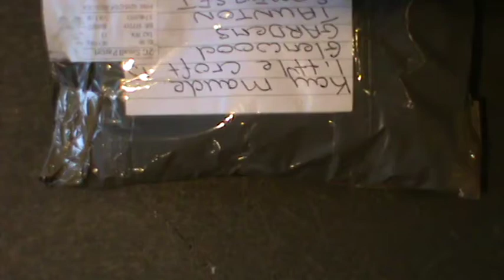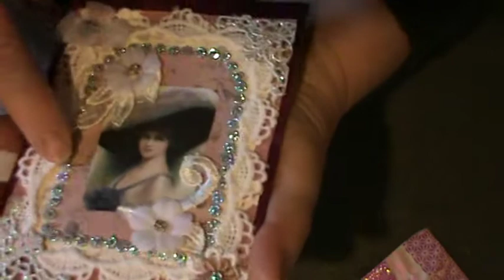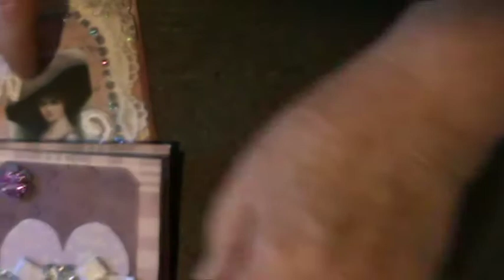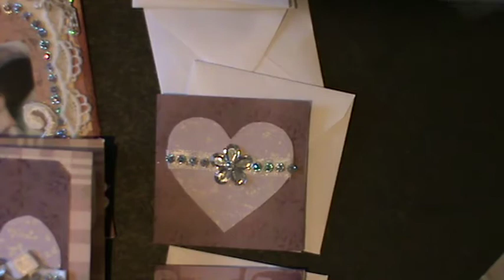Entry 8 from Karolina Thank you for taking part .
This lovely entry is from Karolina . A new subscriber to my channel who wanted to take part in my challenge .  Thank you for supporting my challenge Karolina x